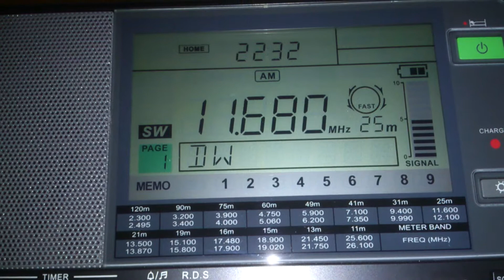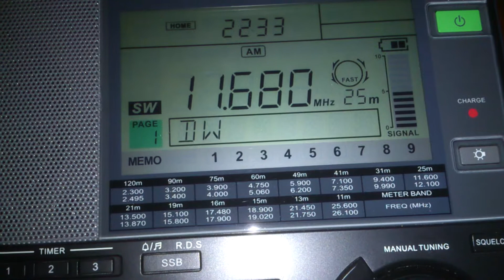KCBS Pyongyang - 11680 kHz